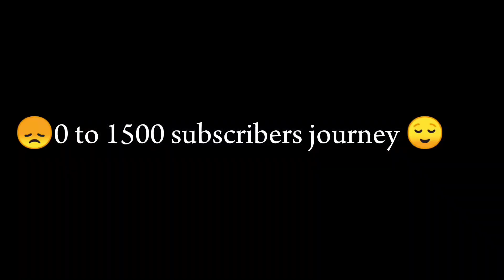🥳Ek Gareeb Ladke Ne Kaise Kiya 😂 0 To 1500 Subscribers youtube journey 😌 Rohit vlogs🥰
Welcome to 😘🙏
Rohitrockstarvlogs Channel ❤️👇👍

Stay Happy   😊
Stay Blessed 🧿